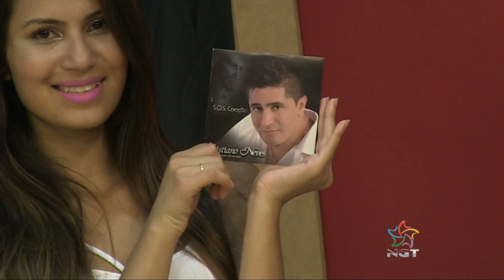Cristiano Neves no Festa Popular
Programa Festa Popular todos os sábados na Nova Geração de Televisão,14h30..